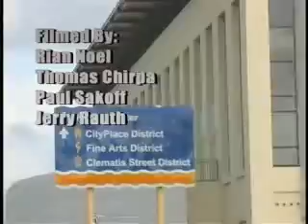Intro - The Friggen Shred Shed Video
The Intro to The Friggen Shred Shed Video